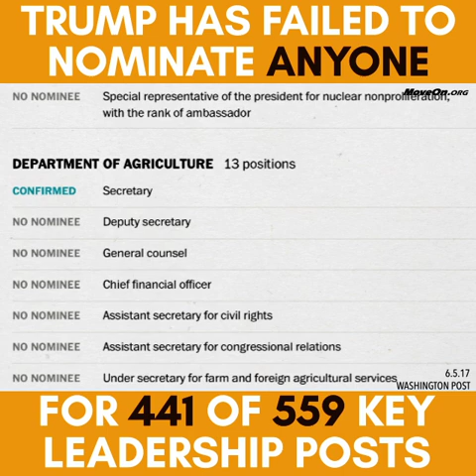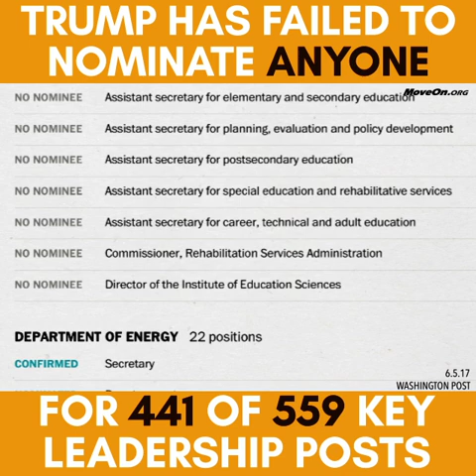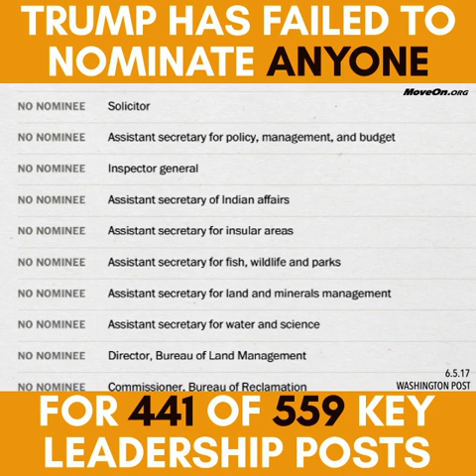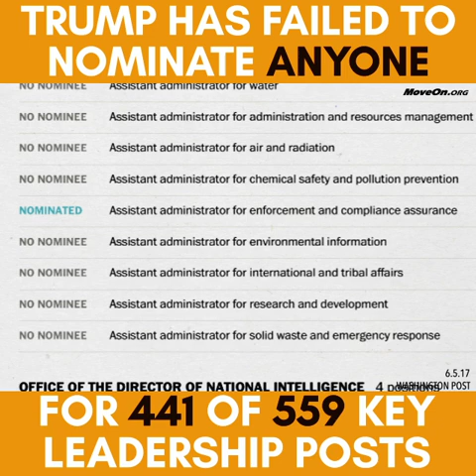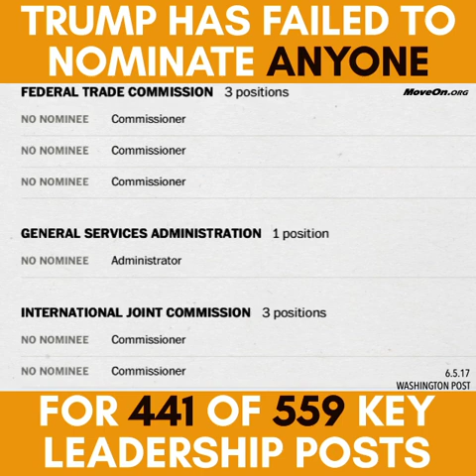Trump Vacancies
Donald Trump is failing to fill hundreds of key leadership positions that keep us safe and serve the public.